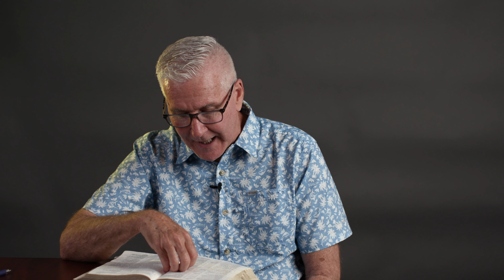Song Of Songs 8:6-7 | As A Seal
"Set me as a seal upon your heart,
As a seal upon your arm;
For love is as strong as death,
Jealousy as cruel as the grave;
Its flames are flames of fire,
A most vehement flame.
Many waters cannot quench love,
Nor can the floods drown it.
If a man would give for love
All the wealth of his house,
It would be utterly despised."

Thank you for joining us today! Have a blessed day!